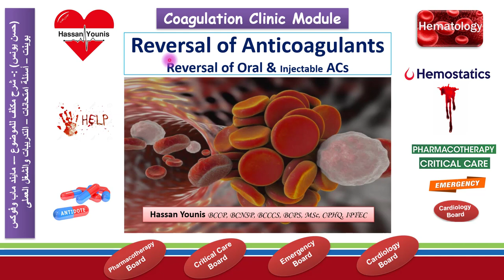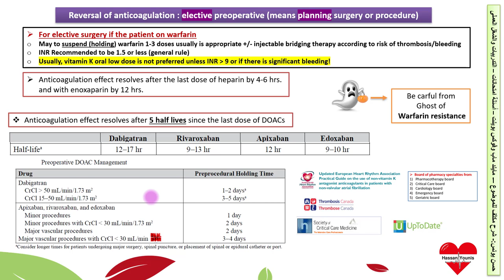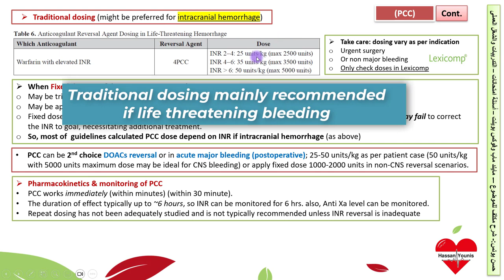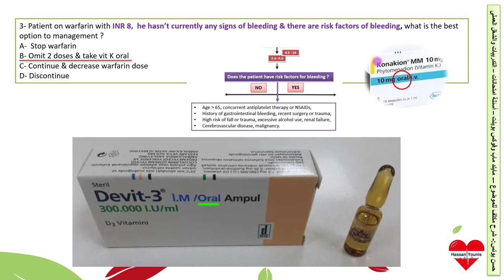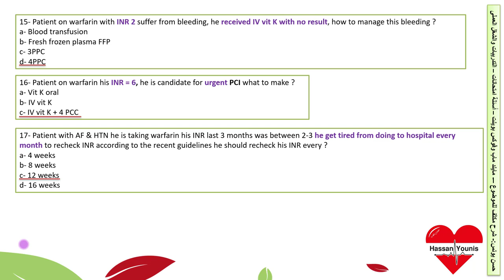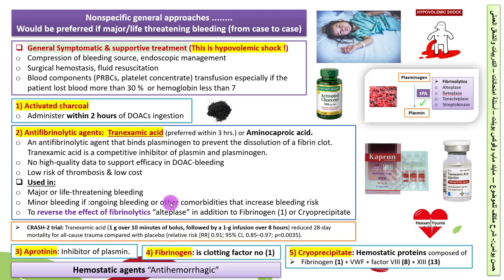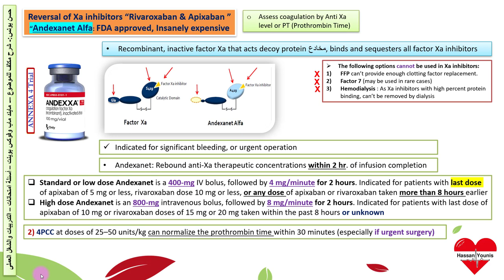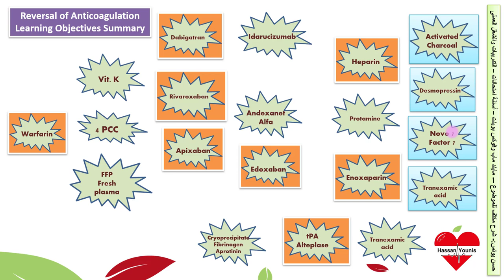Reversal of Anticoagulant (Oral and Injectable), Coagulation Clinic Module, Lec. (6)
1- Recall the background of anticoagulants, types of bleeding and clinical scenarios for reversal of anticoagulants. (Introduction)
2- Explain the clinical algorithm for the reversal of Warfarin.
3- Recognize the reversal of direct oral anticoagulants ‘Dabigatran, Rivaroxaban & Apixaban’.
4- Outline the reversal agents for injectable antithrombotic.